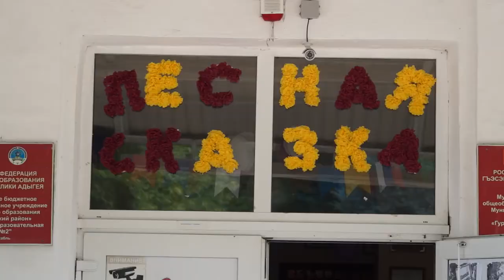11-06-2021 г Пришкольные лагеря